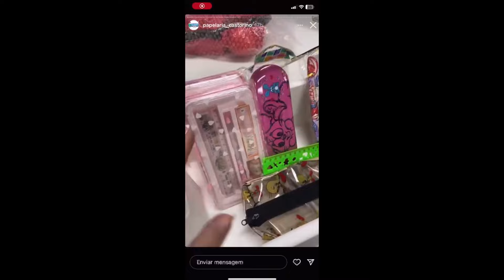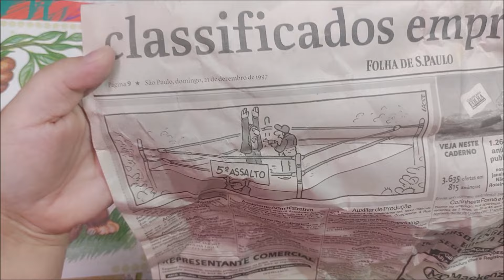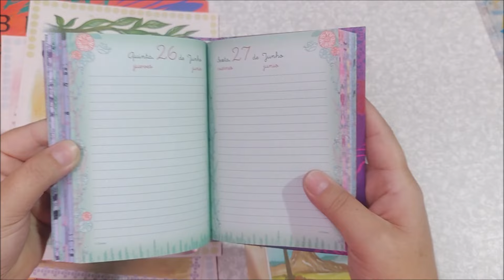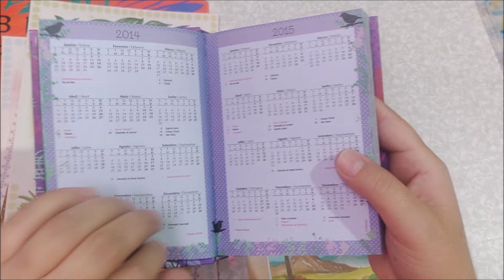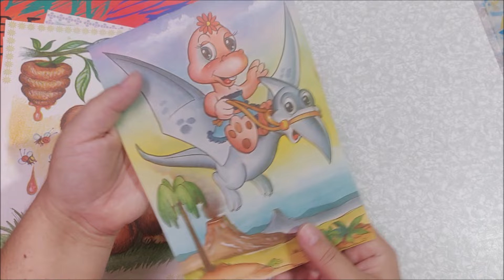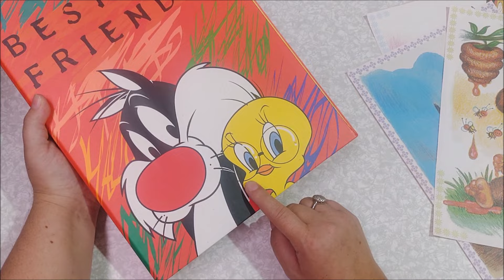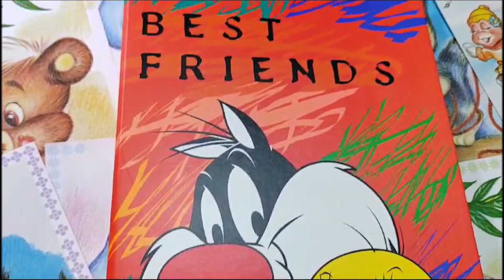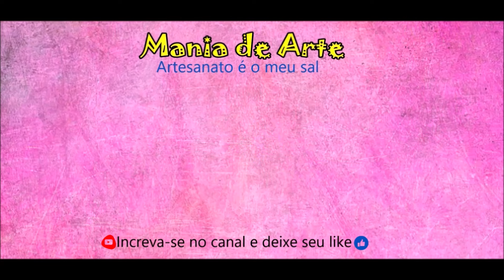Comprinhas na Papelaria Castorino Santana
Mania de Arte ♥
Artesanato é o meu Sal ♥
Deus, Família, Artesanato ♥

Olá pessoas lindas o vídeo de hoje mostro a minha compra na papelaria Castorino Santana, são produtos vintage de papelaria e materiais escolares dos anos oitenta, noventa e dois mil, espero que gostem bjss